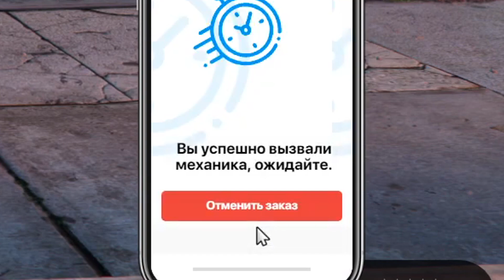Я Стал Армянином (GTA 5 RP)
Без всякого негатива оттянулся с Армянами ПО РП
Конечно хотелось чтоб как и от Господина Кумы я получил бы воспитательную беседу...
Но кто знает может быть будет даже круче чем с кумой)))

00:00 Затянувшаяся Афера
01:55 Становление Армянином
04:08 Уже как родной
04:52 Какой - то кунем...
06:19 эээээ